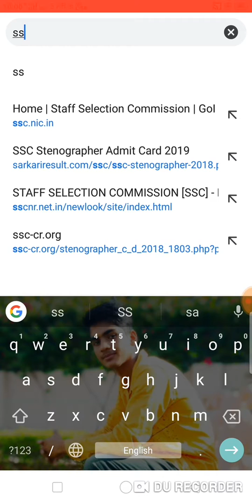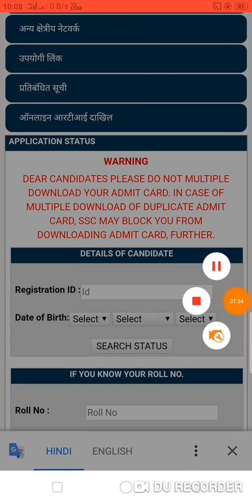Ssc gd admit card download kare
SSC CONSTABLE GD Admit Card 2019 Step By Step Download. SSC CONSTABLE GD Status. 👉 सभी राज्यों और रिजन के Admit Card Download करने के लिंक यहां मिल जाएंगे 👇